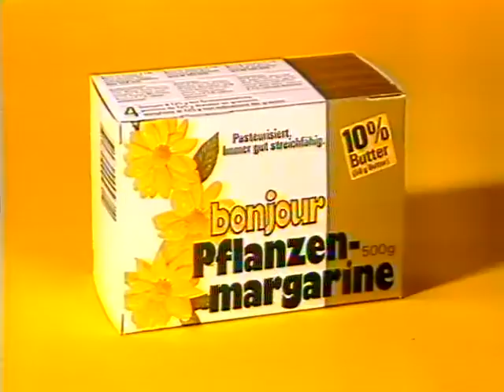Coop Mittwochstudio, Folge 257 vom 04. August 1982